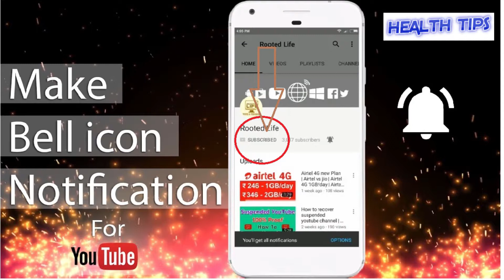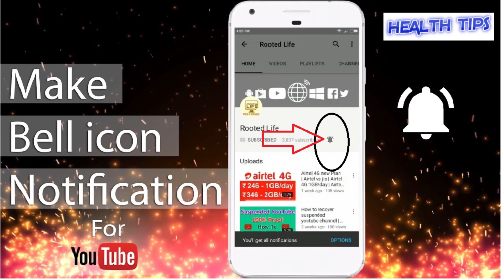Mardana Takat Barhanay ka aasan Ilaj | Mardana kamzori ka ilaj | Health Tips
All Of About Islami Wazaif,Home Remedies,Desi Nuskhy,old Home Totky, Male nad Female Sex Problem, Health and Fitness Related All Of Men Problem, Desi Totakay and Tips, News, Funny Videos, Lataif & Much More.. So Plz Subscribe Us

SIRF 4 CHEZIN LUN PAR LAGAWO. LUN KO LOHAY JAISA SAKHT BANAO.لنڈ کو لکڑی کی طرح سخت بناؤ Health tips

health tips
healthtips